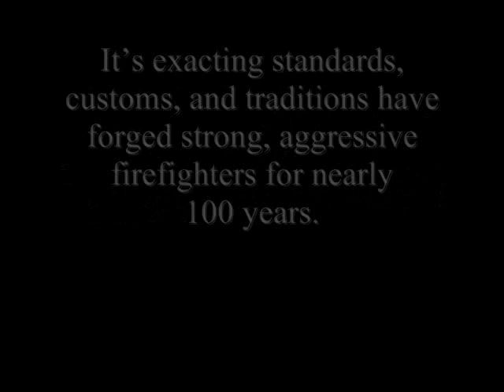St. Louis Fire Department - St. Louis City Fire Academy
The St. Louis Fire Academy is the second oldest fire academy in the United States founded on July 16, 1926.  Newly hired fire suppression personnel attending the Academy are referred to as recruits. Recruits attend the Academy for four months to improve their minds and bodies in fire science, safety, fire extinguishing systems, fire service hydraulics, vehicle extrication, physical endurance and much more.
Upon the completion of every training day, Recruits take at least one run to the top of the 10 story training tower, where they find an old fire bell on a balcony.  Ringing this bell twice, they proudly yell Justifiably Proud, Sir across the campus of The Fire Academy & Fire Headquarters.  This daily ritual is the indoctrination of a career in service to the city and their fellow brother firefighters.
Video Credits:
The majority of the photographs are property of two St. Louis Fire Department Members, and all are used WITH PERMISSION.  The audio selection is from a documentary called "Brotherhood - Life in FDNY".  I believe it represents the core of the Fire Service quite well.